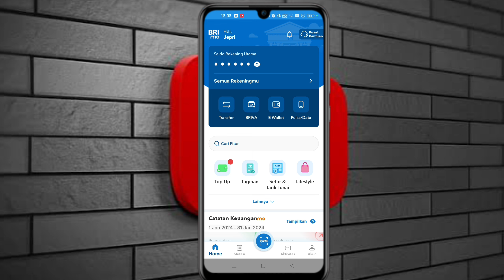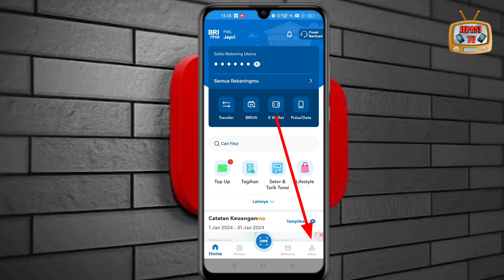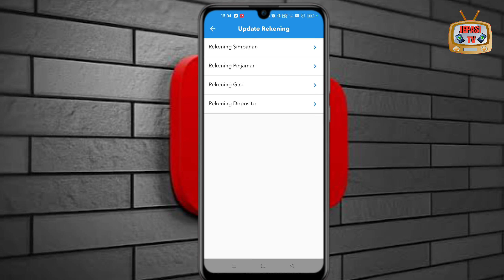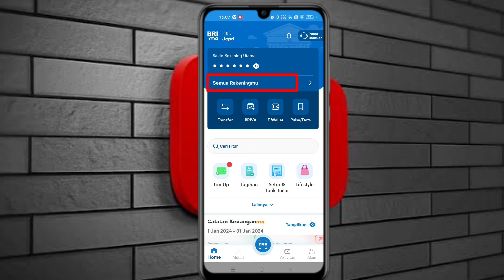Cara Menambahkan Rekening di BRImo Tanpa Pergi ke Bank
jika kalian memiliki rekening BRI lebih dari satu kalian bisa menambahkannya ke aplikasi BRImo, karena di aplikasi BRImo kita bisa menambahkan lebih dari satu rekening, jadi jika kalian memiliki 3 atau atau 4 rekening kalian bisa menambahkannya ke BRImo. kalian bisa cek saldo dan melakukan transaksi di BRImo.